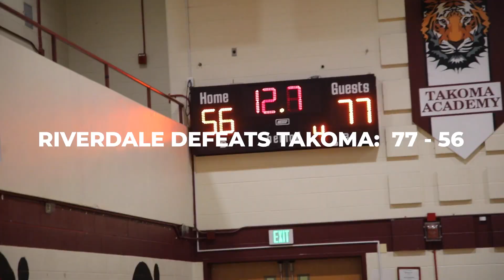DMV Hoop Session Riverdale vs Takoma Game Highlights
The Scholar Athletes Sports Network SASN.TV Presents the DMV Hoop Session Show featuring The Best High School Basketball in the DMV.  This episode of DMV Hoop Session features game highlights at the Riverdale Baptist Crusaders vs the Takoma Academy Tigers Boys Varsity Basketball game at Takoma Academy School in Takoma Park Maryland for the MISAL 2023 Season.